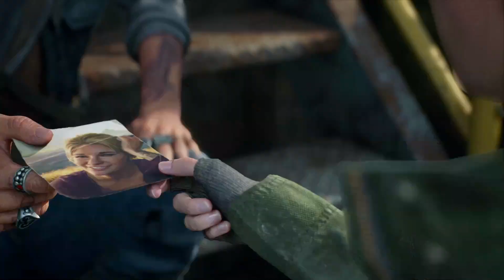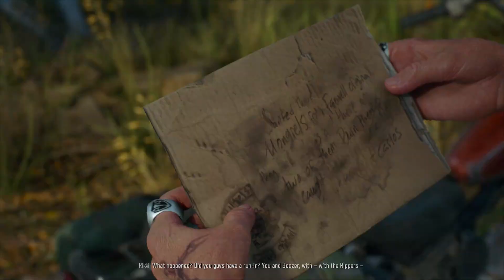DAYS GONE Gameplay PC Part 20 [1080p⁶⁰ᶠᵖˢHD] |No Commentary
PC Spec:
➤CPU Cooler: Thermaltake UX200 RGB Lighting 120mm
➤Graphics Card: MSI GeForce RTX 3070 GAMING X TRIO 8GB GDDR6X 256bit OC
➤Motherboard: ASUS TUF GAMING Z490 PLUS
➤RAM: PATROIT Viper Gaming  16GB 3000MHz (2x8) RGB
➤HDD: 2TB SATA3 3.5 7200RPM 6Gb/s
➤SSD: PATRIOT VIPER 512GB RGB GAMING
➤Power Supply: Seasonic ATX 850W 80+ Gold
➤Case: KOLINK BIG CHUNGUS V2 FULL RGB BLACK
➤OS: Windows 10
➤Monitor:  AOC 24'' 1MS FHD 165HZ C24G2 CURVED FreeSync Premium
➤Mouse: Logitech Gaming G402 Hyperion Fury
➤Keyboard: LOGITECH G213 PRODIGY GAMING keyboard RGB